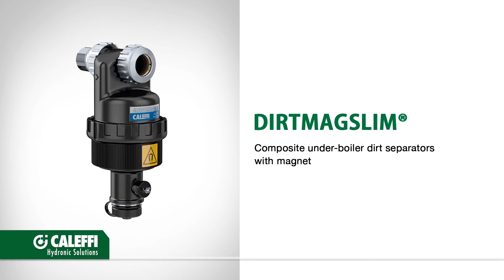DIRTMAGSLIM® - How it works